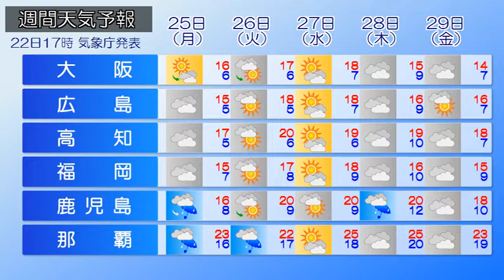2019/03/23 全国の天気予報 朝